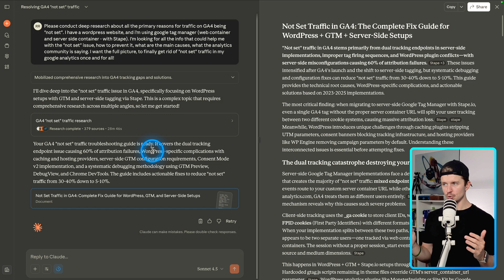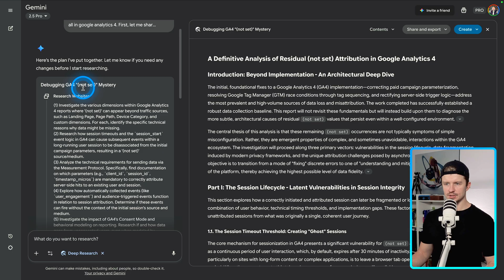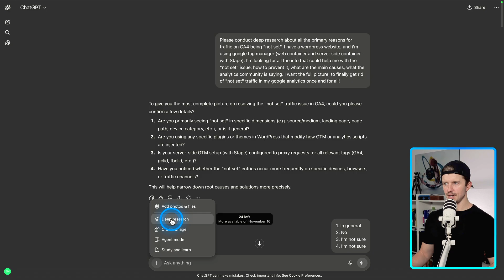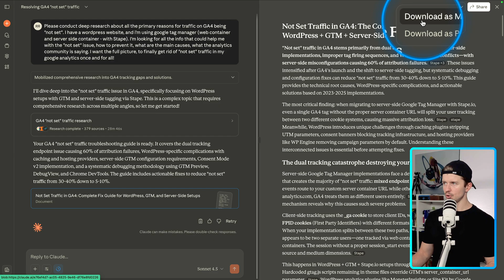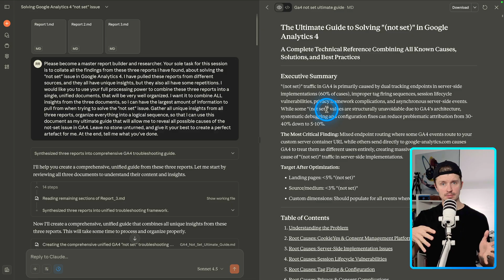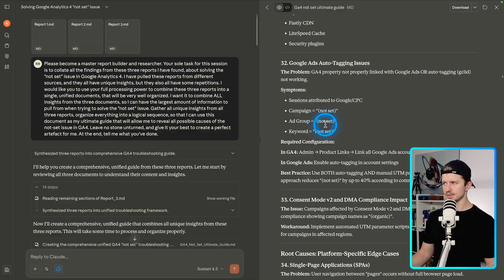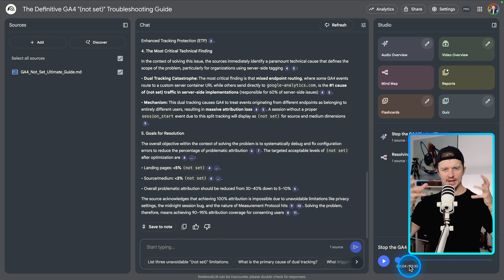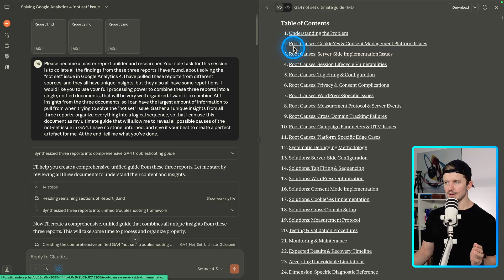This Gemini + GPT + Claude + NotebookLM Workflow Will Cut Your Research Time By 55%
Struggling with AI research? I'll show you how to combine Gemini, GPT, Claude and NotebookLM to cut your research time in half.

⏳ Timestamps:

[00:00] - The AI research method that changes everything
[00:22] - Step 1: Start with Claude Deep Research
[01:55] - Step 2: Add Gemini for a different angle
[02:51] - Step 3: Add ChatGPT for even more insights
[03:58] - Step 4: The Secret: How to combine all AI outputs
[06:12] - The exact prompt to create your ultimate report
[08:41] - Final Step: Make your research interactive
[10:17] - Create an instant audio summary to learn on the go
[11:18] - Turn your completed research into action

💡 AI TOOLS mentioned in the video:

Gemini - Google's AI for deep research
Claude - AI for synthesizing large documents
ChatGPT - Versatile AI for research outlines
NotebookLM - Your personalized AI research assistant

// MY COMPLETE PRODUCTIVITY & STUDIO SETUP //

🎥 FILMING & VISUALS

Main Camera: Canon EOS R50
Main Lens: Sigma 16mm f/1.4
Teleprompter: Desview T3 Teleprompter
Monitor: Dell UltraSharp 32" 4K 120Hz
Webcam: Insta360 Link 2C - 4K Webcam
Key Light: NEEWER GL1 PRO
NEEWER Extendable Camera Desk Mount (x2)

🎙️ AUDIO GEAR

Desk Microphone: RØDE PodMic USB
Mic Arm: RØDE PSA1+ Professional Studio Arm
Lavalier Mic: RØDE Lavalier II
Portable Recorder: ZOOM H1n Recorder
Speakers: Audioengine A5+ Wireless Bookshelf Speakers
Portable Speaker: JBL Go 4
Earphones: FiiO FD3 PRO
DAC/Amp: Audioengine D1 32-bit DAC
Speaker Stands: Desktop Clamp Speaker Stands
Acoustic Treatment: High Density Acoustic Foam Panels

💻 DESK & CORE TECH

Standing Desk: Electric Height Adjustable Standing Desk
Chair: Ergonomic Office Chair
Foot Rest: ErgoFoam Under Desk Foot Rest
Laptop: Apple MacBook Pro
External SSD: Crucial X10 Pro 4TB Portable SSD
Control Surface: Elgato Stream Deck +
Vertical Mouse: Logitech Lift Vertical Ergonomic Mouse
Trackball: Kensington Orbit Trackball
Desk Pad: Premium Mouse Pad